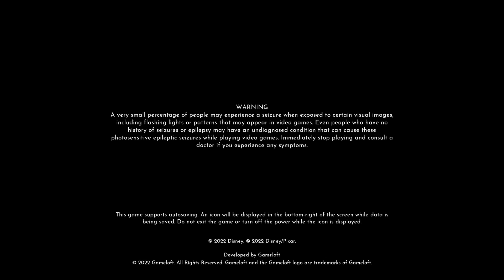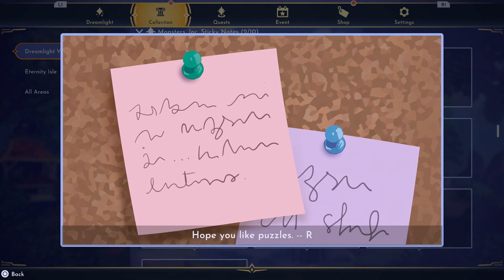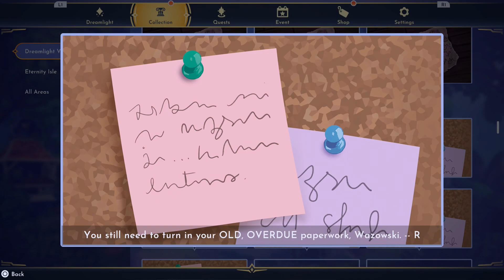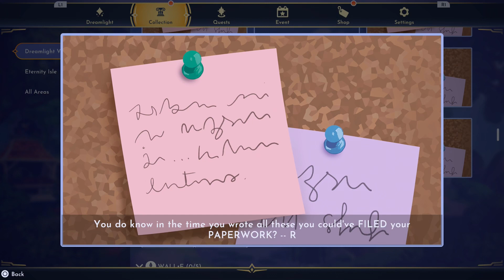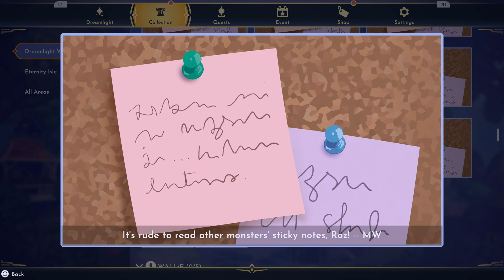Dreamlight Valley Episode 96 Mike and Sully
Join Scoobster as he goes on a magical journey to help his friends in Dreamlight Valley be saved from the Forgetting. This mystical power that has assisted in all his friends losing their memories. Watch Scoobster help bring friends back to the Valley and get behind the ultimate evil that is plaguing the Valley.